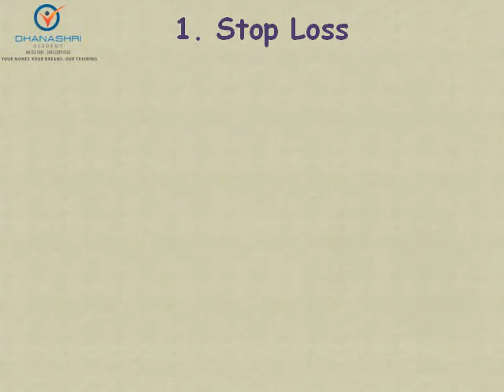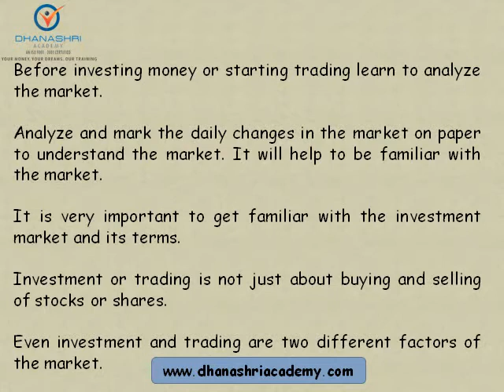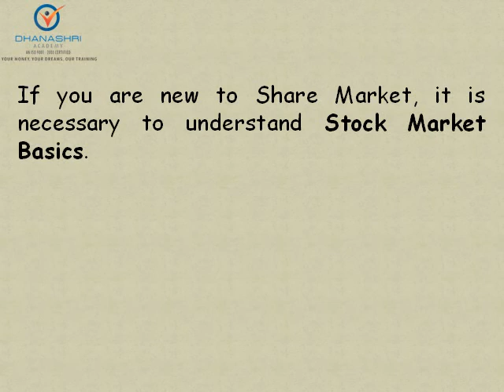StockMarket Trading | Basic Principals Of Stock Market Trading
You want to be a trader, its fine, but you should know that Trading is one of the toughest and most demanding professions that exist. Before putting even a single Rupee on the market you must have look at a trading system. Here are some basics of share market trading system.

जानिए इंट्राडे ट्रेडिंग से अधिकतम मुनाफा या कमाई  कैसे कर सकते हो

अधिक जानकारी के लिए हमे दिये गये इस नंबर पर कॉल करे : 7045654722, 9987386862

Search Related to Intraday Trading Strategies andCan Intraday Trading be Profitable?

intraday trading examples
learn intraday trading secrets
how much money required for intraday trading
how much one can earn in day trading in india
is intraday trading profitable quora
intraday trading strategies india
intraday trading strategies pdf
intraday trading strategies pdf in hind
100 accurate intraday technique